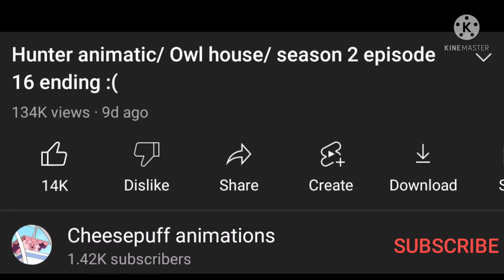Past TOH reacts to Hunter (The Golden Guard) part 3/5!! || IM SORRY ITS SHORT IM TIRED-